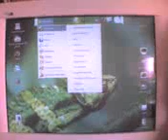LINUX SUSE 10 Presentation Menu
Utilisation de LINUX SUSE 10 depuis une machine Intel P4 avec 128Mo de RAM ...

Ca tourne a la bonne vitesse, c a d tres lentement, on est pas surpris par le Cameleon ...

Calimero et le Cameleon de LINUX SUSE travaillent sur Linux .